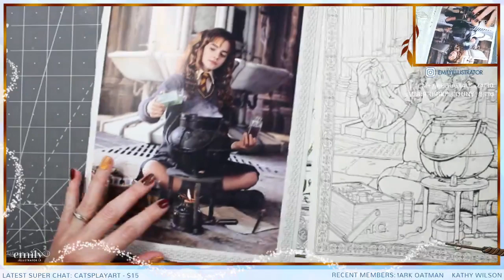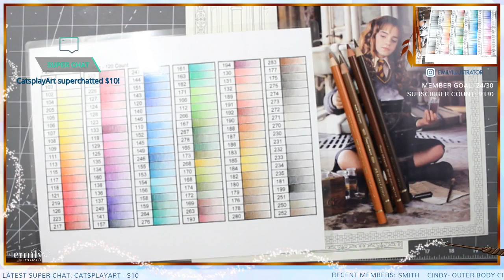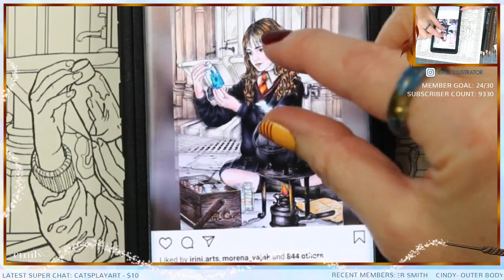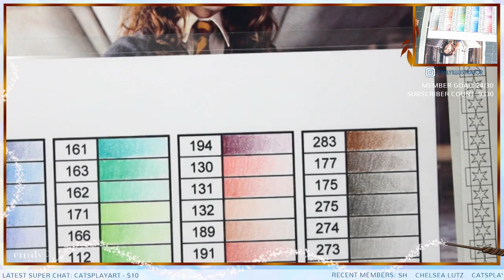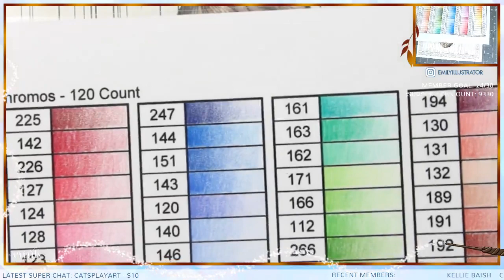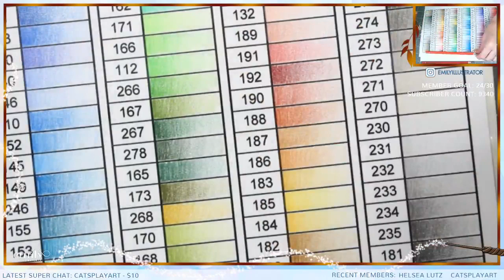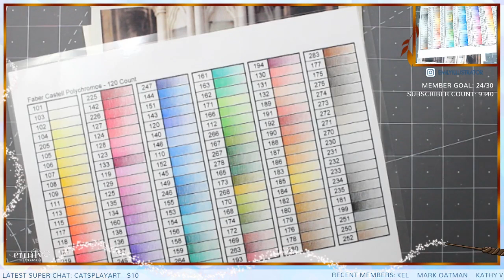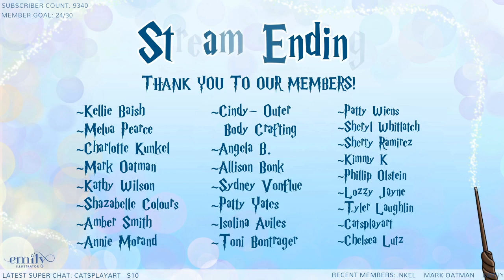{LIVESTREAM} Harry Potter Colorathon Pt 1 ~ Faber Castell Polychromos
Colors Used: 283, 247, 182, 225, 157, 146, 175, 177, 234, 235, 187, 199, 101, 189, 179, 280, 274, 183, 270, 121, 178, 132, 263, 102, 103, and 190

Harry Potter Coloring Book
Color Wheel
Stash N’ Store
Dahle 133 Sharpener